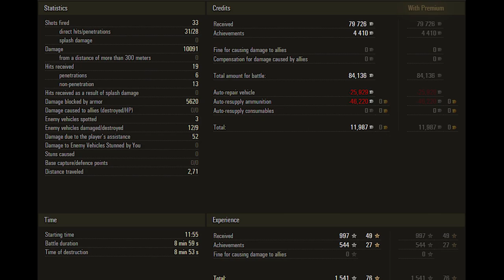World of Tanks T110E5 - 10k damage 9 kills 1vs6 - Abbey – Standard